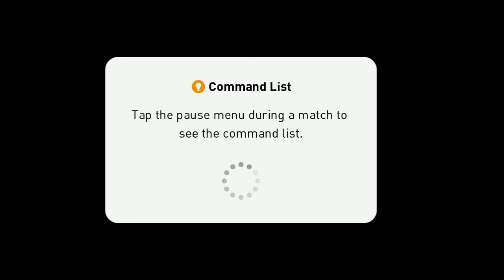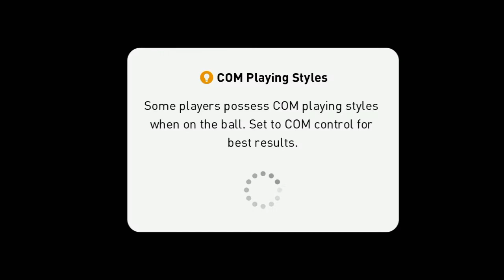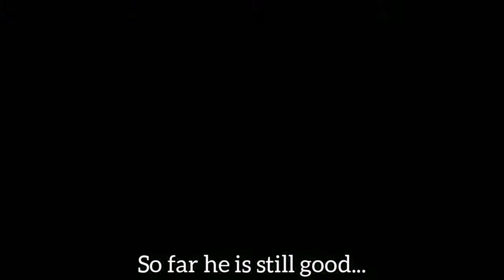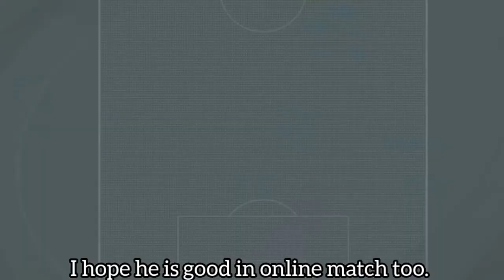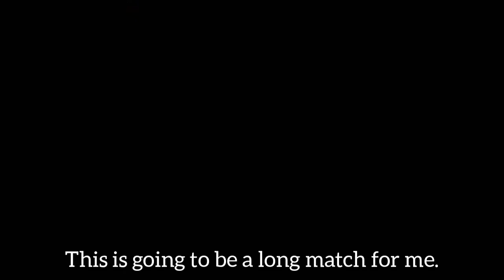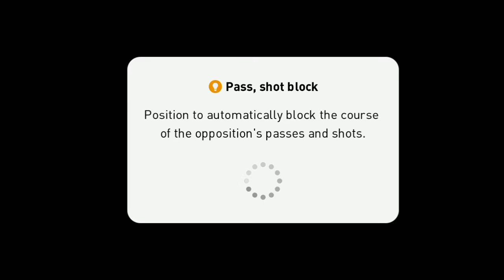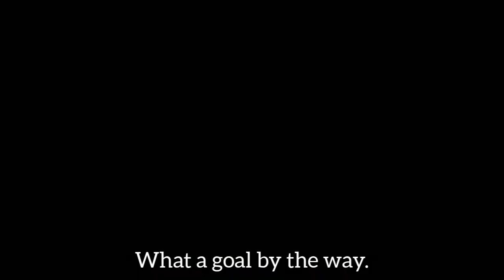The worst GK in PES 2021? Or he is actually good? // Player Review Series #4 // PES 2021 Mobile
This is my channel YONZO GAMING.